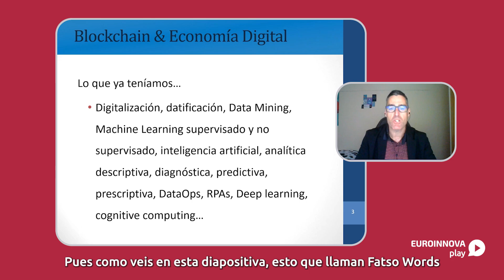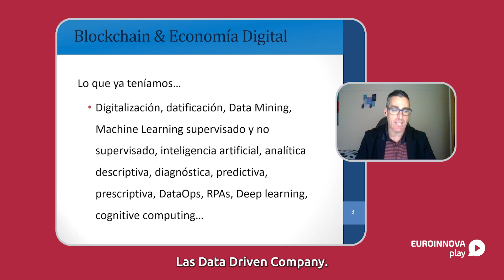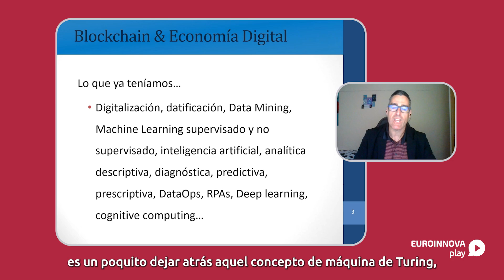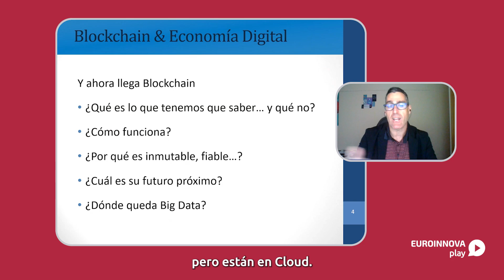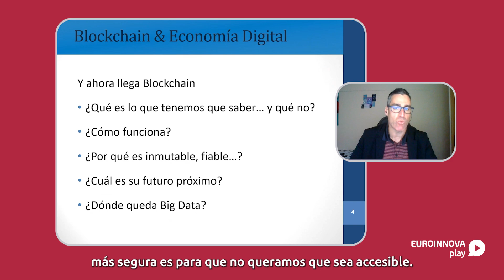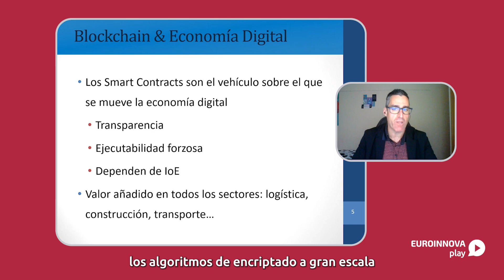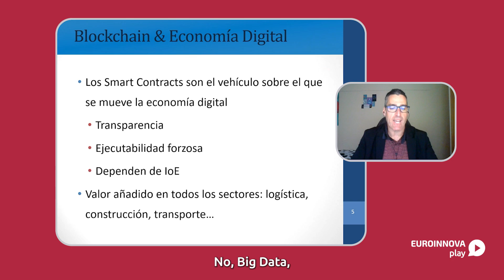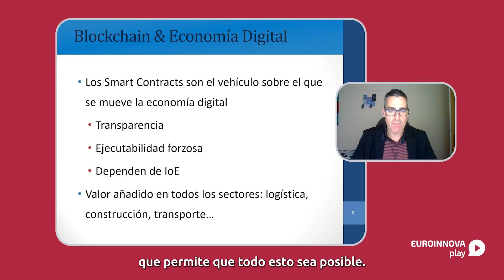1x01 | Valor y aplicación de la tecnología Blockchain en la Economía Digital Miguel Ángel Vera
¿Qué aprenderás en este seminario?

Debemos entender que hay una amalgama de tecnologías y terminología como digitalización, datificación, Data Mining, Machine Learning supervisado y no supervisado, inteligencia artificial, analítica avanzada, Deep learning, cognitive computing… Y ahora llega Blockchain, así que cabe preguntarnos ¿Qué es lo que tenemos que saber… y qué no? ¿Cómo funciona? ¿Por qué es inmutable, fiable…? ¿Cuál es su futuro próximo? ¿Dónde queda Big Data en relación a todo ello? Para entender que los Smart Contracts son el vehículo sobre el que se mueve la economía digital y aportan la transparencia y ejecutabilidad forzosa que necesitan los negocios como valores añadidos (y fundamentales) en todos los sectores: logística, construcción, transporte…

 Objetivos

Entender la combinación de tecnologías relevantes como consecuencia de la transformación digital.
Entender cómo funciona la tecnología blockchain.
Entender por qué blockchain aporta soluciones que los negocios digitales necesitan.
Comprender el futuro a corto y medio plazo de la transformación digital.

Todas aquellas personas que quieran saber cómo se conjugan todas las tecnologías relacionadas con el tratamiento masivo de datos, blockchain, automatización, inteligencia artificial… y por qué suponen el vehículo fundamental para la ejecución de procesos y del negocio en el contexto de la economía digital.